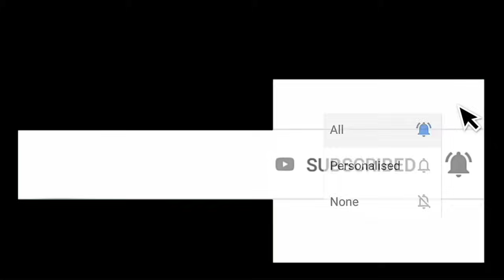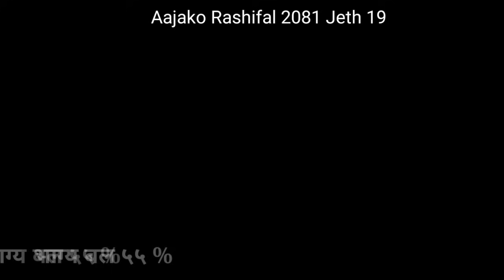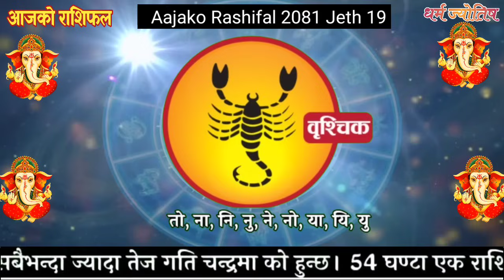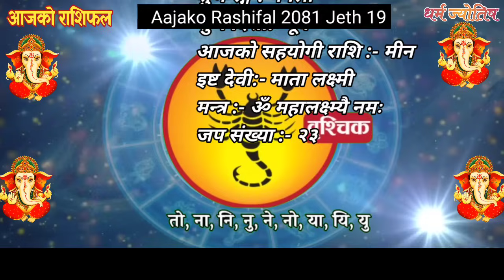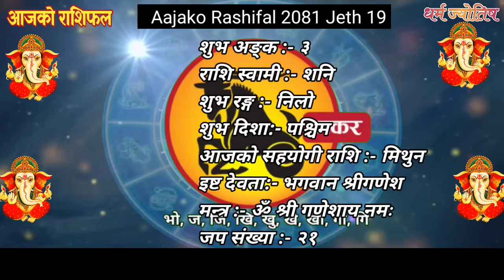Aajako Rashifal Jeth 19 | 1 June 2024| Today's Horoscope arise to pisces | Nepali Rashifal 2081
Aajako Rashifal || Aajako Rashifal Jestha 19 | Today Horoscope 1 June 2024 | aajako rashifal 2024 | rashifal today
Aajako Rashifal Jeth 19 || Today horoscope aries to pisces (2024 Jestha 19 | June 1 | rashifal today | Dainik Rashifal | rashifal | Aajako Rashifal 2024 || Aajako Rashifal

Aajako Rashifal 2024 Jestha 19 Saturday, June 1 2024 | aajako rashifal 2081 | rashifal today

Aajako rashifal 2024 jestha 19 | Today's Horoscope 2024 June 1 | aajako rashifal in nepali

Aajako Rashifal 2024 jeth 19 | Saturday, June 1 2024 | aajako rashifal |
Daily Rashifal
Dainik Rashifal
Aajako Rashifal 2024

Aajako Rashifal 2081 Jestha 19 | Today's Horoscope June 1 | aajako rashifal | rashifal today | aajako rashifal in nepali | aajako rashifal today | aajako rashifal nepali ma

आजको राशिफल - २०८१ ज्येष्ठ १९ गते || TODAY'S HOROSCOPE - June 1, 2024

आजको राशिफल - २०८१ जेठ १९ गते || TODAY'S HOROSCOPE - June 1 2024

Aajako rashifal 2081 Jestha 19 Today's Horoscope June 1 | aajako rashifal in nepali | today rashi | Dharma

Aajako Rashifal 1 June  2024 Saturday | Daily Rashifal | Dainik Rashifal today horoscope | rashifal nepali | Jyotish Tika Poudel

आजको राशिफल
aajako rashifal
aaj ka rashifal
(aajako rasifal)
aajako rasiphal
Jeth ko rasifal
Aajako rashifal Jeth 19
Aajako rasifal  Jeth 18

Rashifal aajako
Aajako rashifal